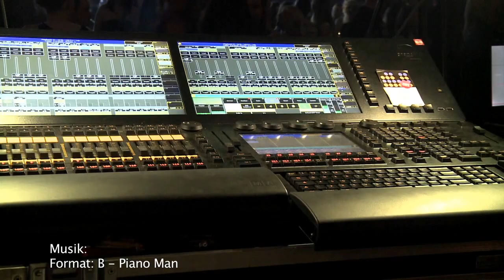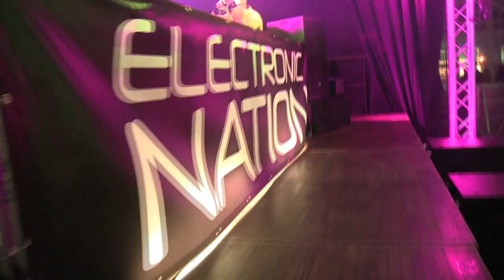AFTERVIDEO - Samstag, 14.04.2012: ELECTRONIC NATION w. Format: B, Ida Engberg, Ante Perry uvm.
Das offizielle Aftervideo zur ELECTRONIC NATION am Samstag, 14. April 2012. Danke an gut 2.000 Gäste und Kameramann Thomas van de Wall!